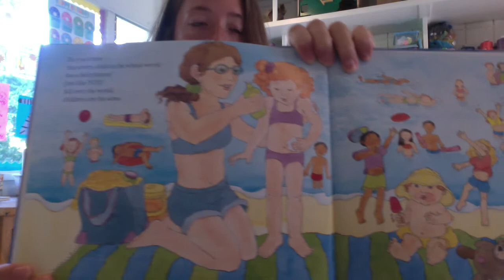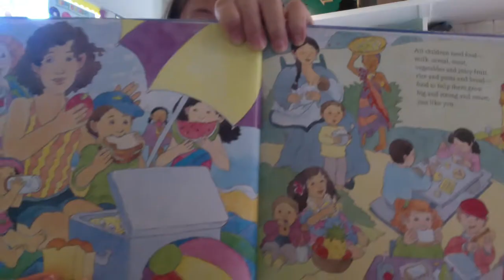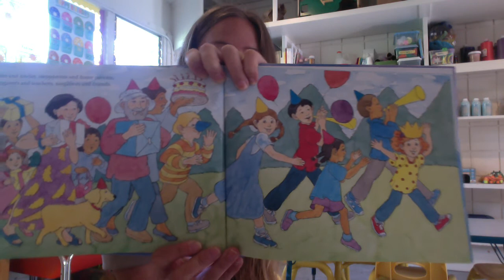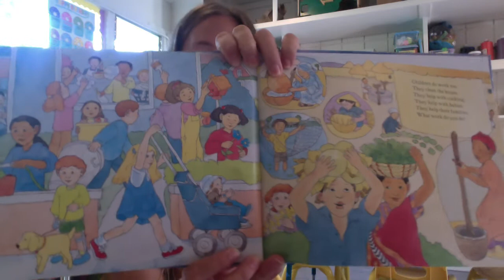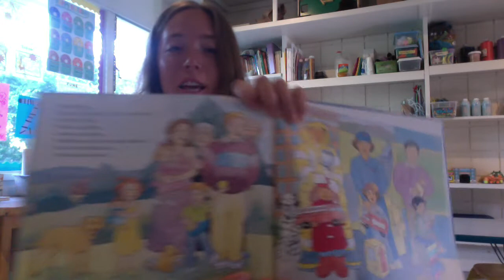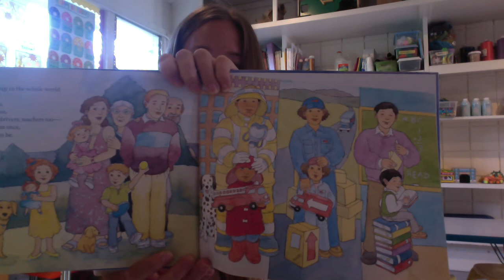All Kinds of Children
Story time with Teacher Ali!
This is s great book to touch light on what is happening in the world today.